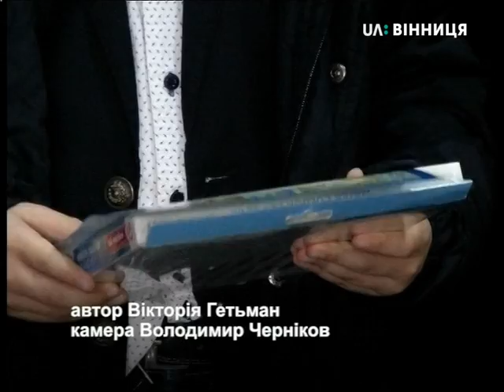10.10.2018. Новини. 13:30